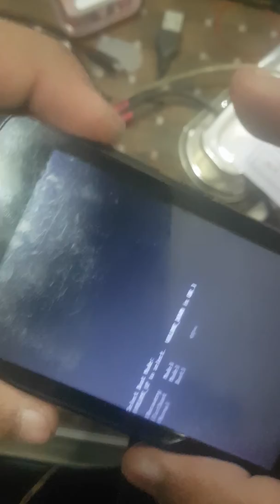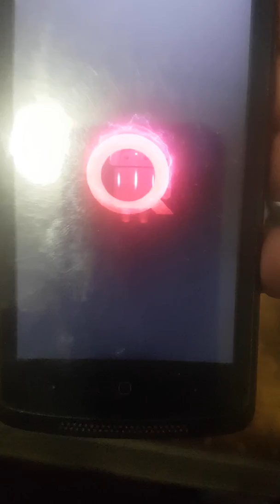Qmobile noir w20 hard reset 100%